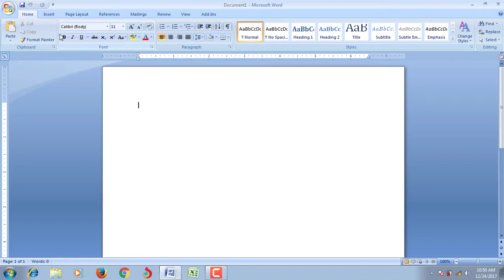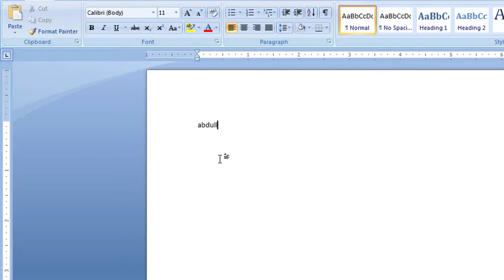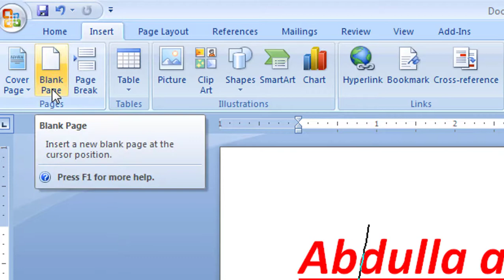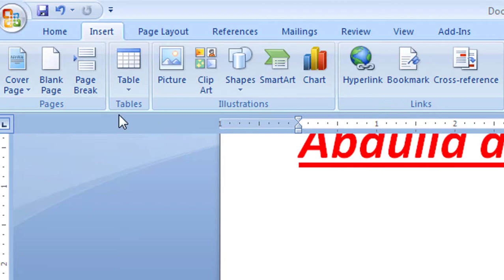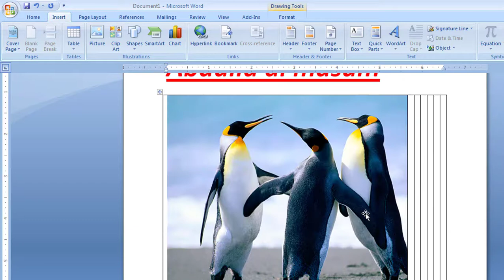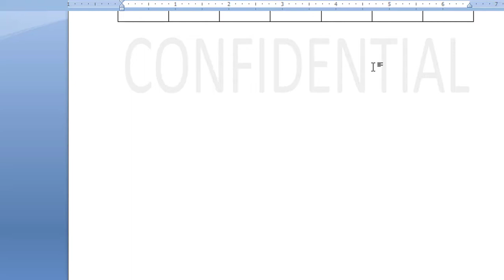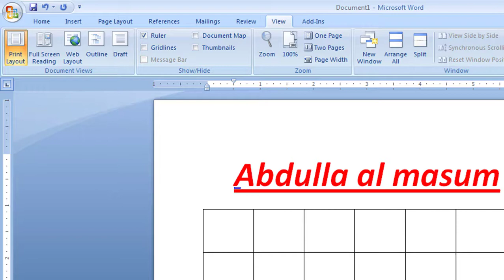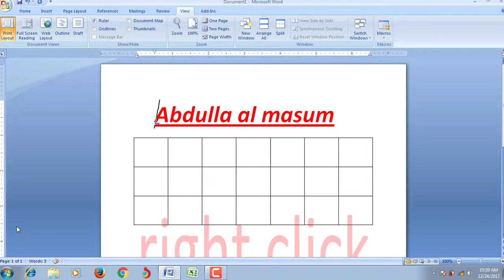Microsoft Office Word 2007 Tutorial for Beginners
১ টি ক্লাসেই অফিস ওয়ার্ড  ২০০৭ শিখুন ।
কিবোর্ড কমান্ডের সাহায্য সহজ ভাষায় বুঝানো হয়েছে। এর ফলে এই ক্লাসটি আশা করি সবাইকে সহজে বুঝতে সতহায়তা করবে।
বিশেষ করে বলতে চাই, নিচে কয়েটি ভিডিও লিঙ্ক দেওয়া আছে । এই ভিডিও Class গুলি যদি দেখেন, তাহলে আমি ১০০% নিশ্চয়তা দিয়ে বলতে পারি  “ MS Word ” উপর কোন সমস্যা থাকবে না , ইনশাআল্লাহ।

1.Auto-CAD, 2.Electrical CAD 3.Mechanical CAD 4.3Ds Max 5.Estimating 6.E-Tabs 7.Computer Office Application 8.Database 9.Hardware & Networking 10.Graphics 11.Driving 12.Outsourcing & Freelancing.

যোগাযোগ:
মাসকান্দা,ময়মনসিংহ,ঢাকা ।